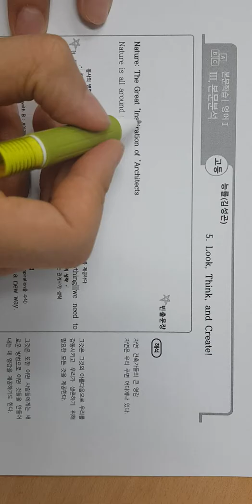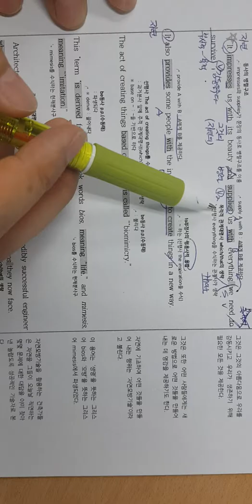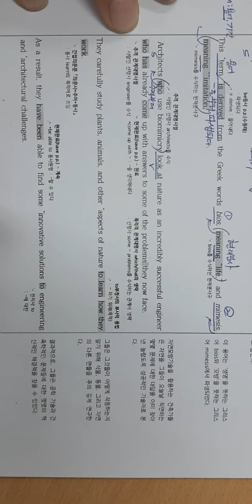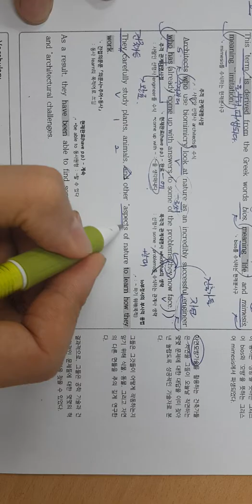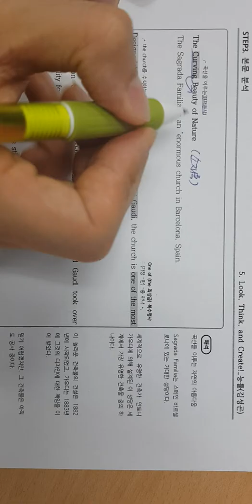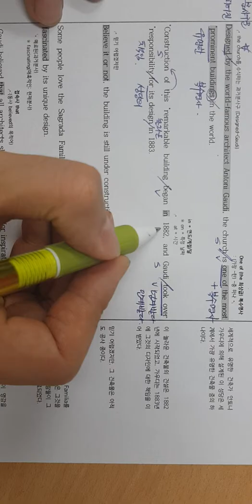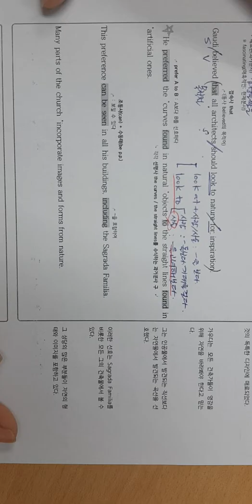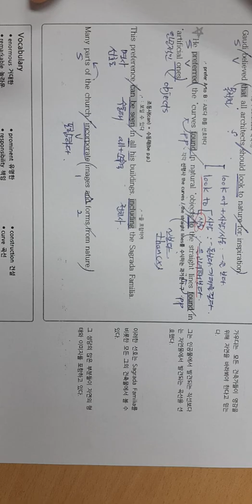고2 능률김 5과 본문1